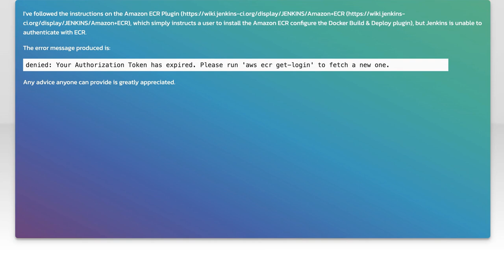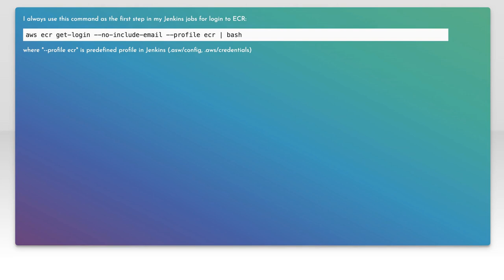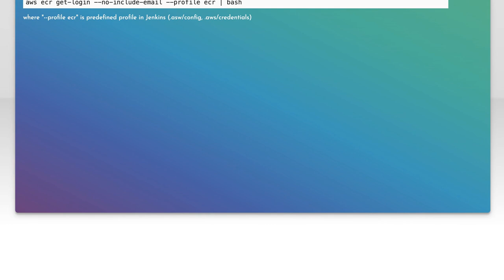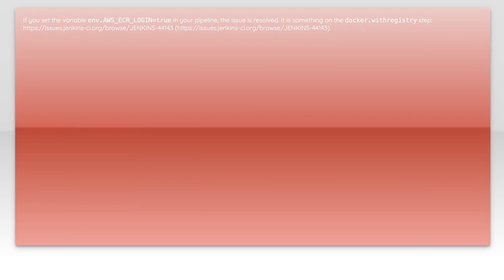Jenkins Amazon ECR Plugin login issue "Authorization Token has expired"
amazon-web-services: Jenkins Amazon ECR Plugin login issue &quot;Authorization Token has expired&quot;

Related to: amazon-web-services, docker, jenkins, jenkins-plugins